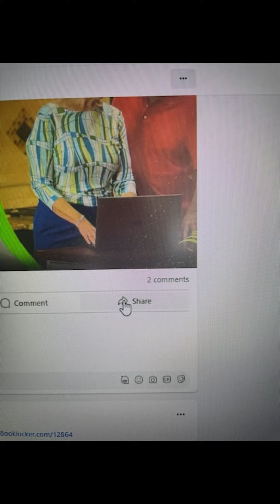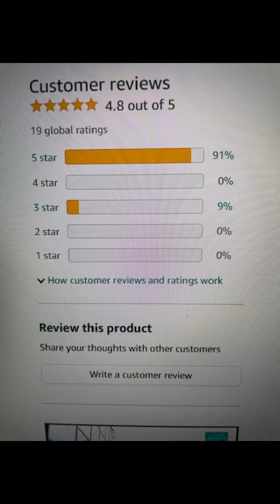Timothy Kent Smith: The author and reader relationship, they each have a role to play.